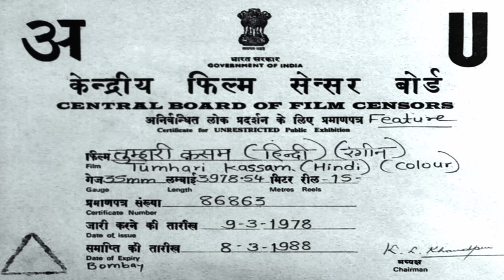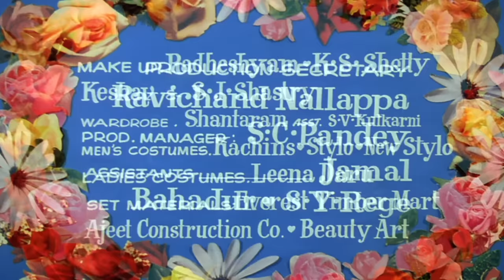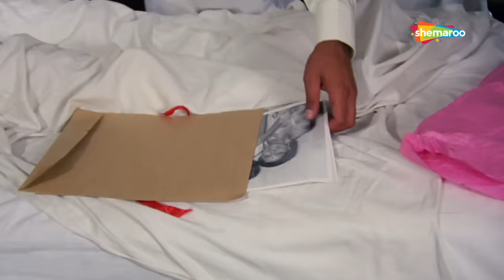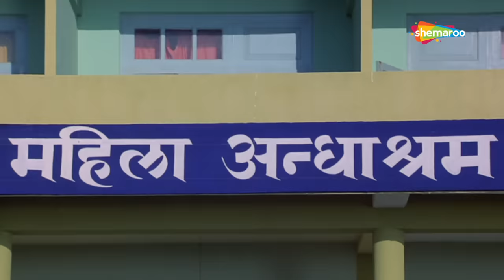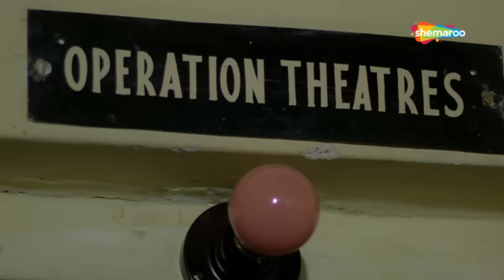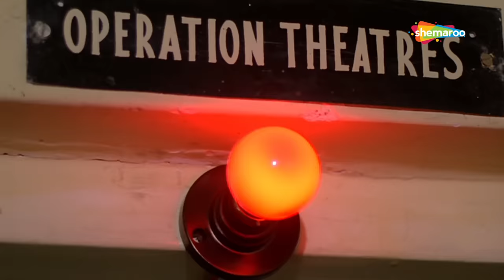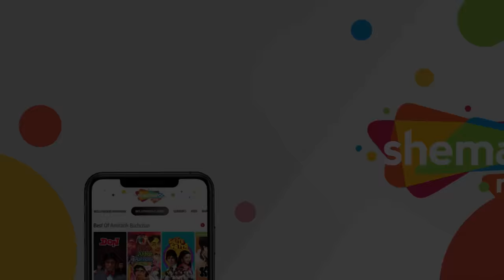Tumhari Kassam - Hindi Full Movie - Jeetendra | Moushmi Chatterjee - Bollywood Movie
Vidya lives with her brother, Raja, who gets separated from her. Her life takes a turn for the worse when she meets with an accident and loses her vision.

Cast: Jeetendra, Naveen Nischol, Padmini Kapila And Others